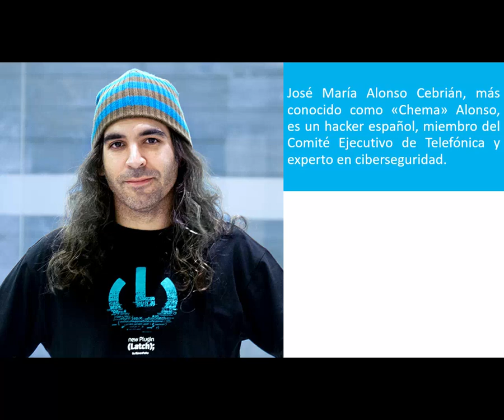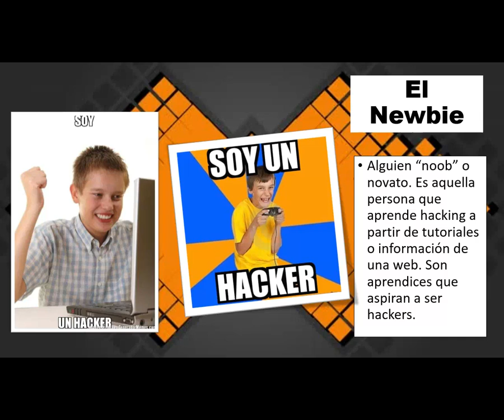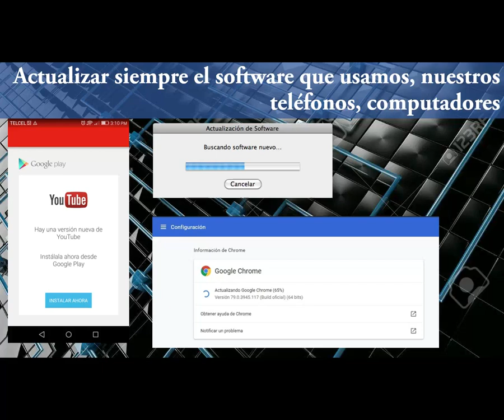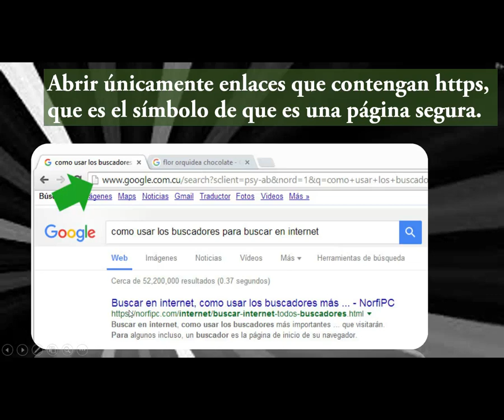HACKER FRENTE A CRACKERS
Computación - Prof. Daniel